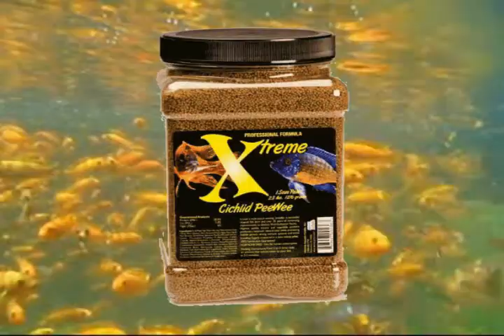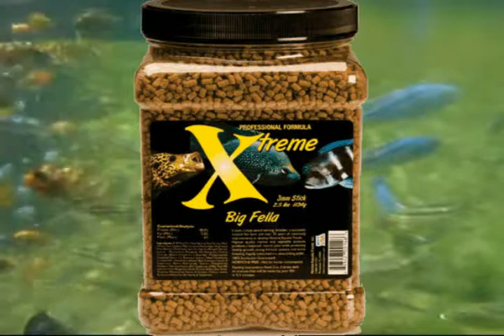XtremeGlobalMiniDVD.avi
Feeding Tropical Fish - We feed half million fish daily with Xtreme.  Each batch of Xtreme we produce is first fed to the farm.  If it is not good enough for us, it is not good enough for you.